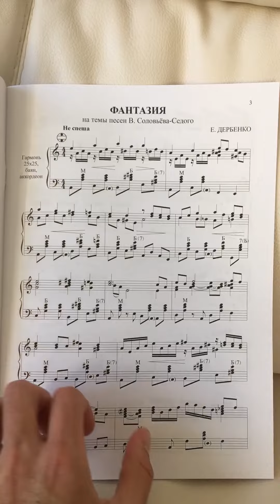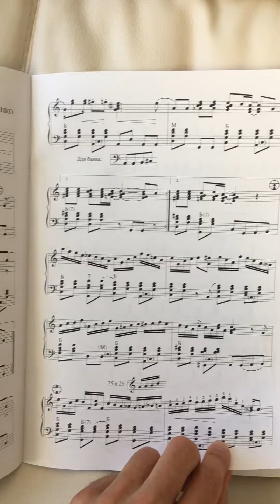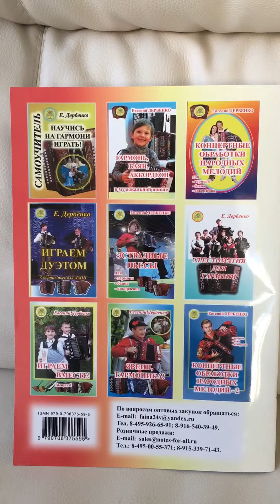Концертные обработки-3 для гармони НОТЫ